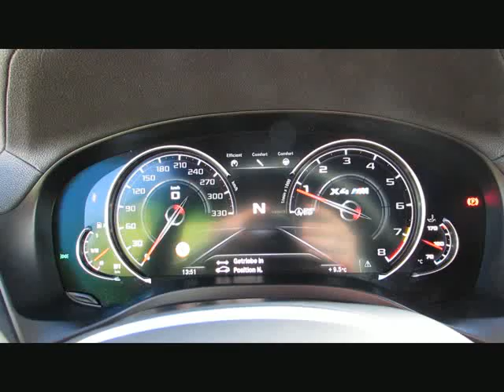BMW X4 M Compet.+MDriver/Dr.+Park+/Sitzlüft. von BAYERN-CAR-GERSTMAYR GmbH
BMW X4 M Compet.+MDriver/Dr.+Park+/Sitzlüft.Neu114` von BAYERN-CAR-GERSTMAYR GmbH mit 3.800km weitere Informationen und Fahrzeuge